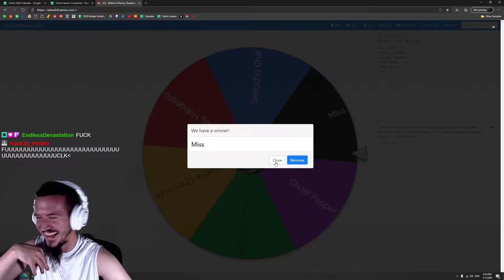Code Vein Bloopers Ep. 1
***Contains Adult Language and Content Not Suitable for Kids! Mature Audiences Only!***

When playing Code Vein co-op, hilarious moments are bound to happen! Part 1!